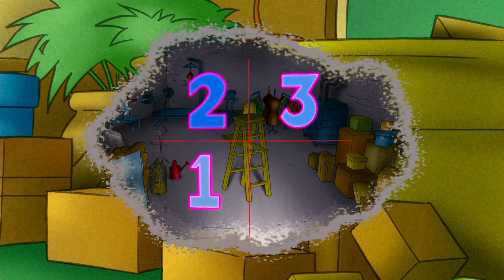Jorge el Curioso en Español 🐵El Venado 🐵Caricaturas para Niños